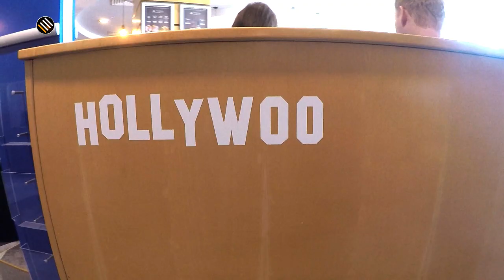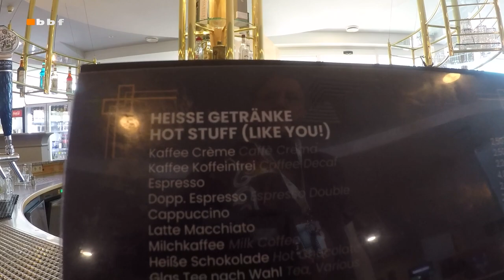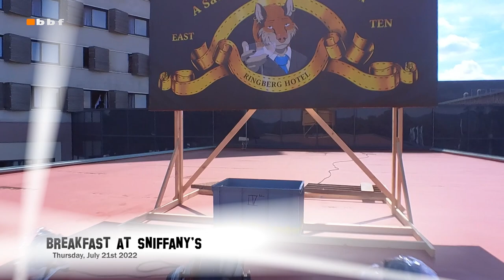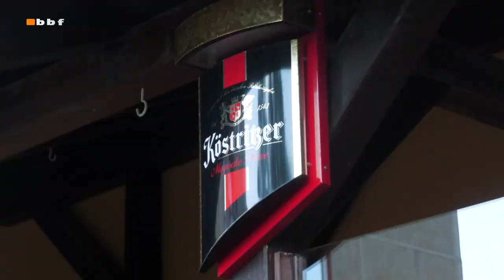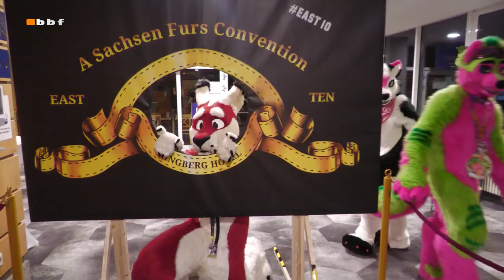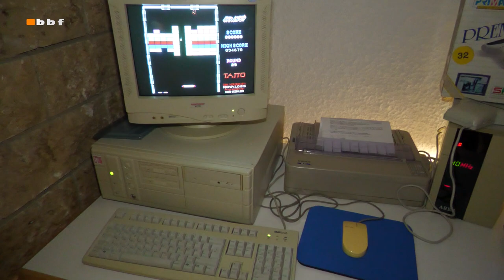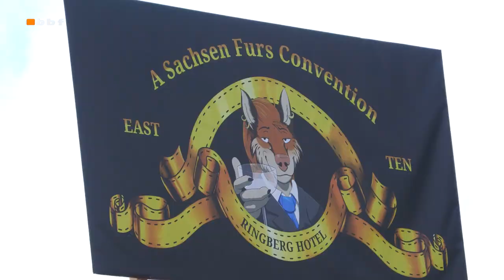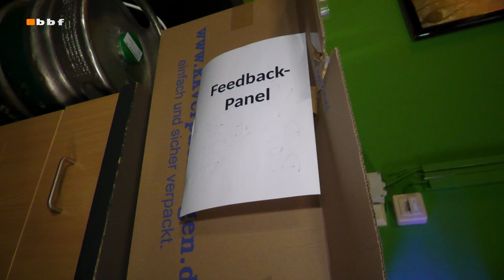East 10 - Full Length Convideo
East 10 - the full length video from the Ringberg Hotel, Suhl! :D